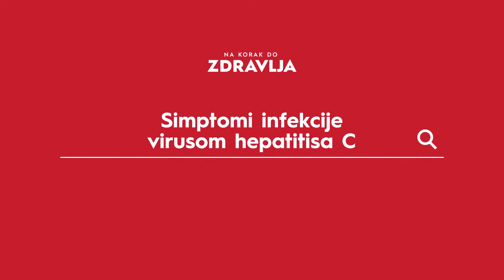NA KORAK DO ZDRAVLJA - Hepatitis C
Infekcija virusom Hepatitisa C često se naziva „nemom bolešću“ jer često ne daje nikakve simptome. Takođe je i prva asocijacija kada se pomene rizična upotreba (nesterilnih) igli.

Zato pogledajte današnju epizodu i saznajte više o ovom virusu, merama prevencije i o posledicama koje na vašoj jetri ova infekcija može ostaviti.

Važno je da znate – svi virusi hepatitisa se NE mogu preneti kašljanjem, poljupcem, preko pribora za jelo, zajedničkim pranjem veša, korišćenjem zajedničkog toaleta ili tokom drugih svakodnevnih društvenih kontakata.

Za više informacija, posetite nas na aurorabolnica.rs